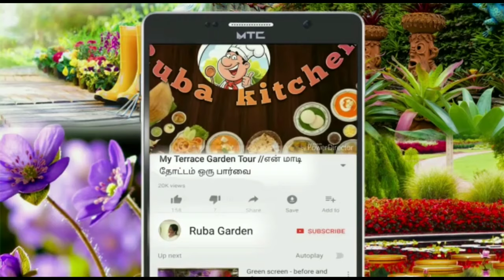மீன் அமிலத்தை பற்றிய உங்கள் சந்தேகத்திற்கு பதில் இதோ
Fishaminoacidfertilizer# Aminoacid# in tamil, Fish amino acid in tamil, Amino acid tamil மீன் அமிலம் தயாரிப்பு மற்றும் அதனை எப்படி பயன்படுத்த வேண்டும் பற்றிய ஆலோசனைகள்
Ruba garden
மீன் அமிலம் தயாரிப்பு மற்றும் அதனை எப்படி பயன்படுத்த வேண்டும் பற்றிய ஆலோசனைகள்
Features.
Organic Nitrogen supplier.
It contains humic acid and Amino acid.
Can be used as drench or foliar spray either.
Withstands with environmental changes.
Adopts to all weathers.
Gives life to affected roots.
Increases Nitrogen in the Soil.
Balances the ph value of the
Soil.
Deveops the quality of the soil.
Best for vegetable plants, Flowering plants, Ornamental Plants, Fruit plants and more Gardening Plants.
Meets all types of Nutrition deficiencies in growing plants.
Helps to Increase the beneficial soil microbes.
Increases the power of resistance against pest attack.
Mix 5 ml of FISH AMINO ACID with one Litre of water, then spray on the leaves, drench the soil either or both.